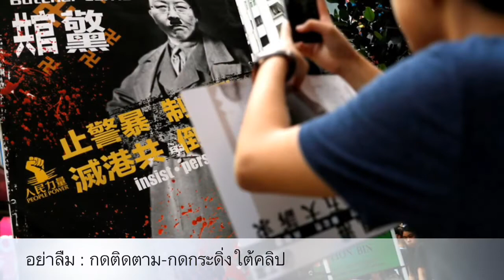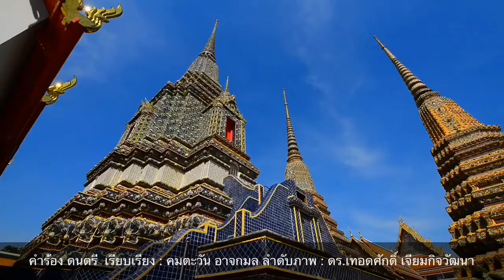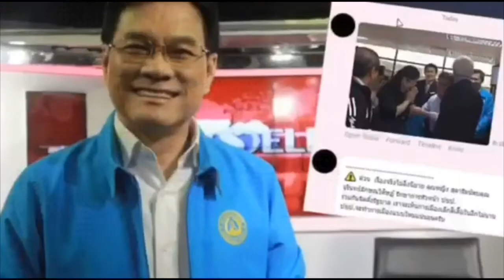เฮอร์ริเคนถล่ม ! ยกระดับ5 รุนแรงที่สุด ขยี้บาฮามาสไม่หยุด